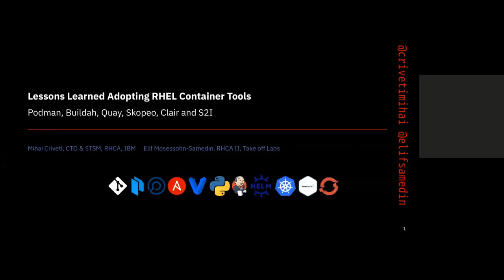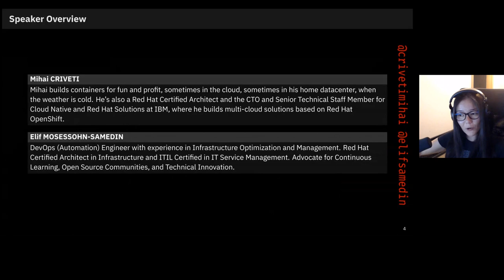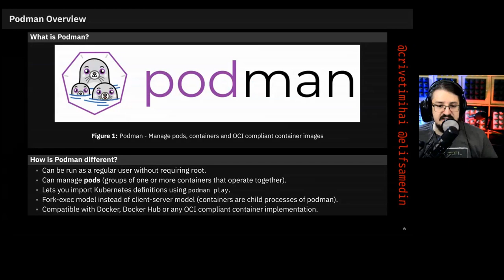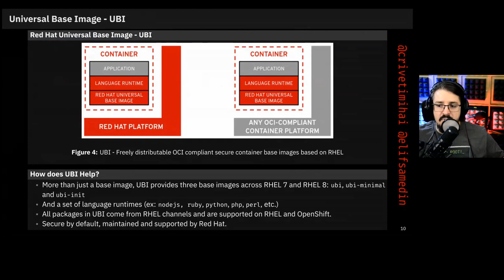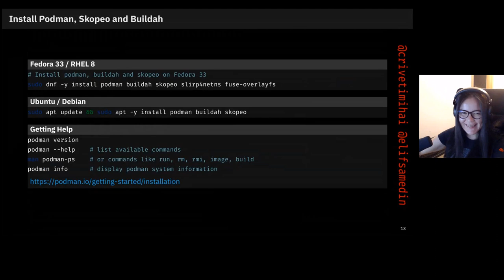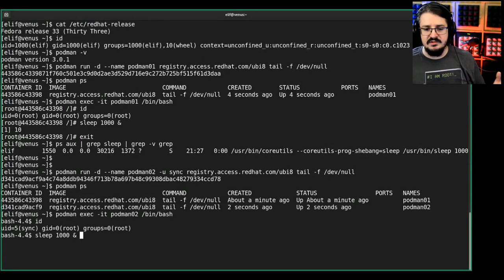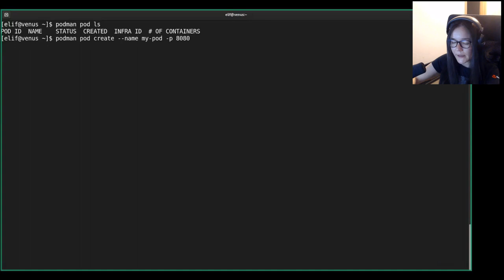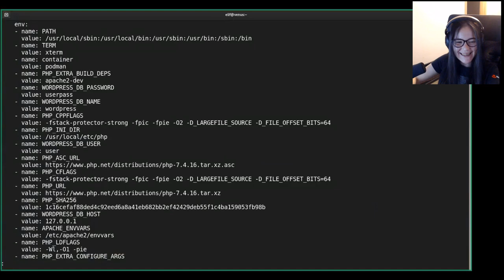Lessons Learned Adopting RHEL Container Tools: Podman, Buildah, Quay, Skopeo, Clair and S2I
OpenShift Commons Gathering at Kubecon EU 2021

Title: Lessons Learned Adopting RHEL Container Tools: Podman, Buildah, Quay, Skopeo, Clair and S2I

Speakers:
Elif Mosessohn-Samedin (Take Off Labs)
Mihai Criveti (IBM)

Abstract:
A hands-on demonstration of lessons learned migrating from other container build tools to the RHEL container ecosystem. We aim to explore a set of command-line tools that are able to operate without a container daemon, and namely: Buildah, Podman, Quay and Skopeo. In a nutshell, Buildah builds, Podman runs, and Skopeo transfers container images and Quay provides private and public container registries. We also look at best practices for building images that can easily be integrated into a CI/CD pipeline and vulnerability scanning with Clair and replacing previous build tools in our workflows. Understanding the impact of SELinux, namespaces and cgroups. Building container images for OpenShift. Replacing docker-compose with pods and adopting podman for testing ansible playbooks.